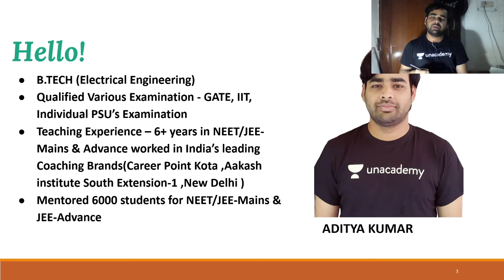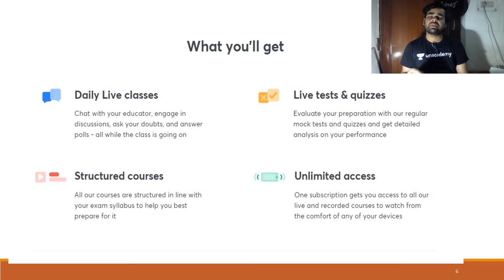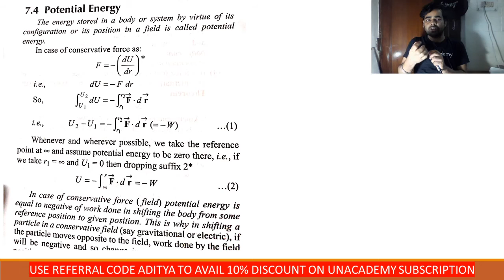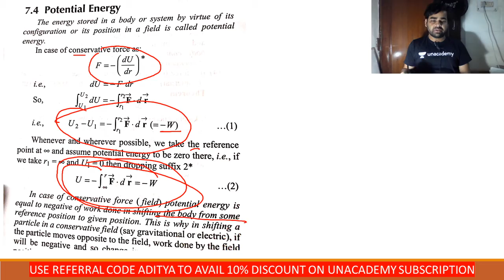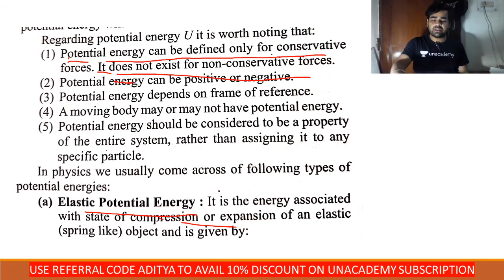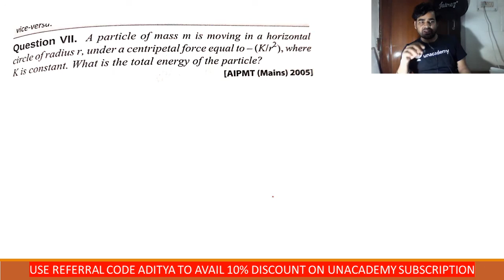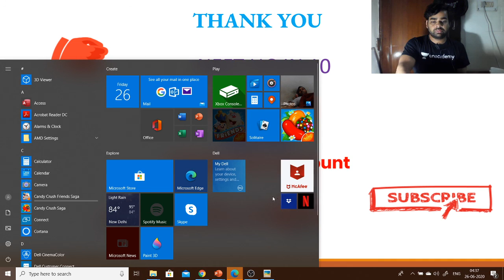Potential Energy | NEET Physics | NEET UG in 10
This bite-sized video covers the details of Potential Energy in a nutshell. NEET UG aspirants should utilize these videos for a quick revision and concept clarity. These bite-sized videos are the best for people looking for concise information to crack the NEET UG with flying colors.

Unacademy Subscription Benefits:

1. Learn from your favorite teacher
2. Dedicated DOUBT sessions
3. One Subscription, Unlimited Access
4. Real-time interaction with Teachers
5. You can ask doubts in a live class
6. Limited students
7. Download the videos & watch offline